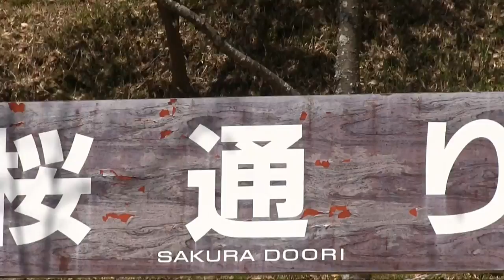Derek Smith Trio - Folks Who Live on the Hill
Derek Smith (p),Linc Milliman (b),Ronnie Bedford (ds):
Album：" Derek Smith / Plays Jerome Kern "
Recorded：New York City, March 27, 1980